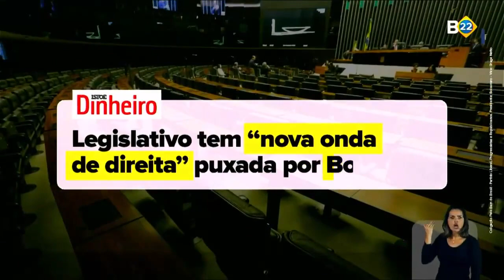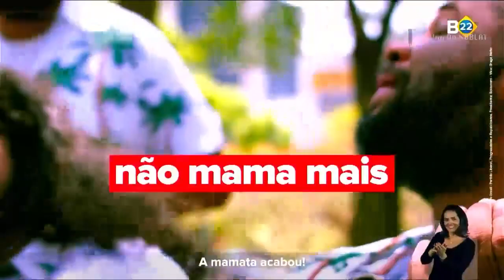Programa Eleitoral - Presidente - Jair Bolsonaro - 07/10/2022 - Tarde